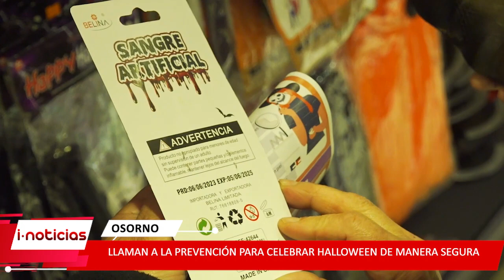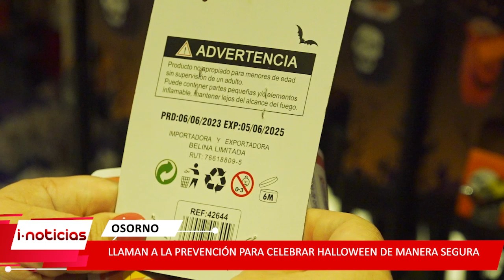Llaman a la prevención para celebrar Halloween de manera segura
Las autoridades encabezaron la fiscalización a lugares de venta de productos relacionados con la celebración de Halloween, con la finalidad de verificar la seguridad de todo producto utilizado en esta festividad.